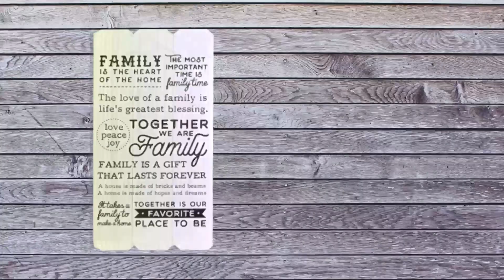NEW! Country Style Signboards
Featuring our NEW Country Farmhouse Style Signboards out in our stores now!

Picture these bold and classic-themed pieces in your home or office.  They instantly bring the feeling of homey warmth to any space.  These signboards are made of recycled wood and have timeless designs.  They are handcrafted with care by Filipino artisans and are dependable and durable.

These are designed by papemelroti artist Calej exclusively for papemelroti gift shops.

Vitalii Korol

We hope you like all of our videos.